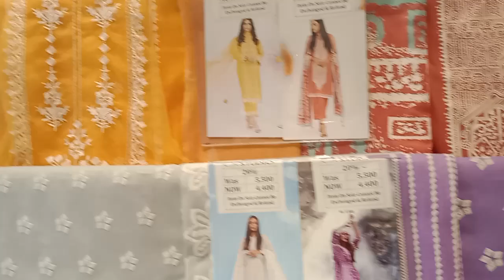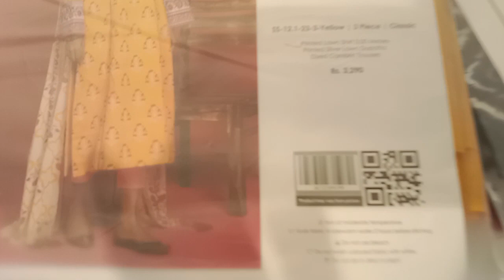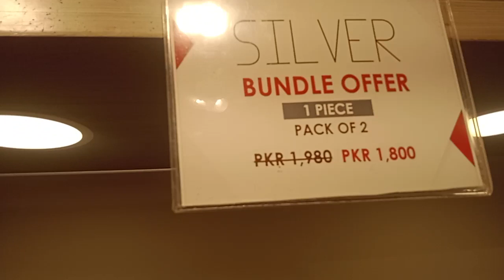Alkaram Clothing Brand sukkur